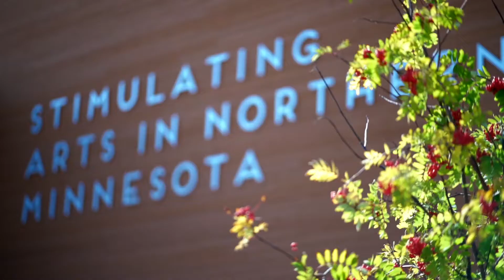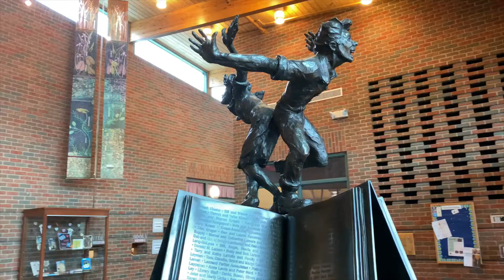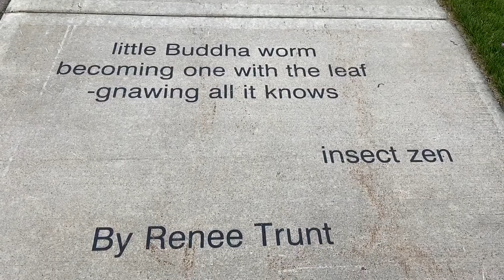Explore the Arts in Grand Rapids, MN | Public Art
Grand Rapids, Minnesota is a community rich with art, culture and history.

We encourage you to enjoy the public art that has been created and placed for everyone to enjoy. We are fortunate that many arts organizations and the City of Grand Rapids have invested and are supportive in the arts. Enjoy the public art of Grand Rapids, Minnesota.

ABOUT GRAND RAPIDS:
Grand Rapids, MN is close enough to be convenient, but just far enough away to provide a real escape. You will find a truly unique Northwoods experience; filled with abundant outdoor adventures, scenic beauty, preserved heritage, and vibrant arts and entertainment.

The Grand Rapids area offers a wide variety of lodging, rustic and charming dining and unique boutique-style shopping opportunities to meet everyone’s wants and needs for a grand getaway.